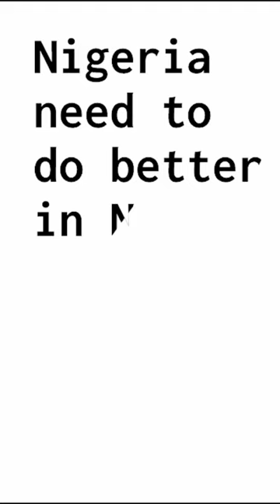African Richest Man Aliko Dangote want Nigeria to do better in non oil exports